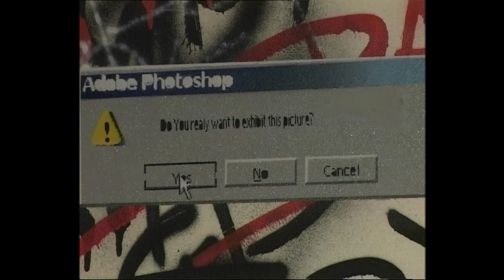Under the City – kiállítás az egri Kis Zsinagógában /2005.09.27./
Under the City – kiállítás az egri Kis Zsinagógában
Kész.: Kelemen Klára, Tóth Balázs